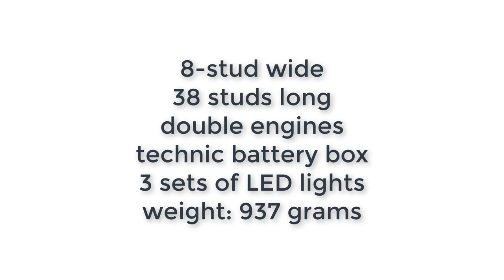Lego Locomotive - German BR 218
BR 218
Lego BR 218

Inspired by the design of Flogo